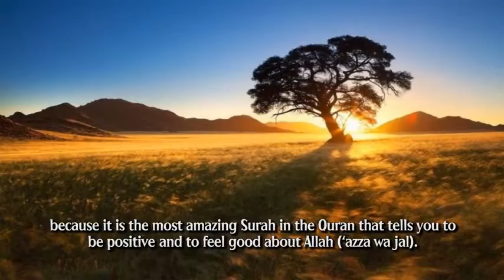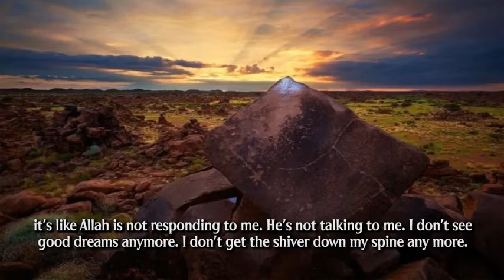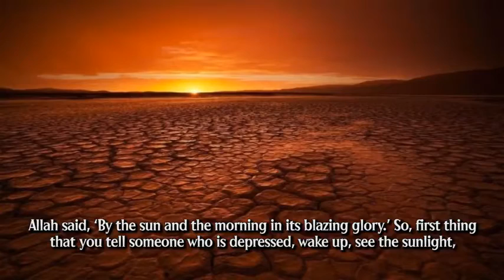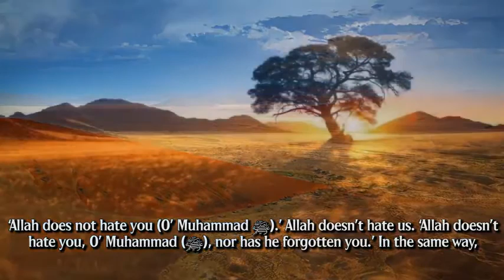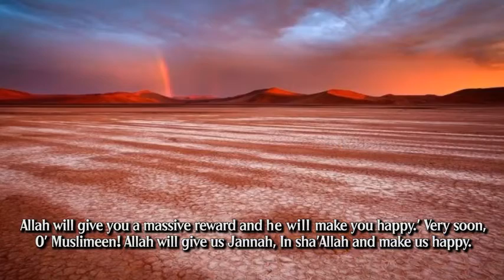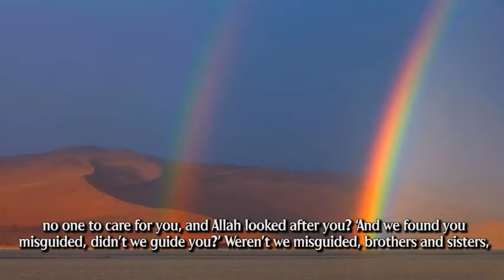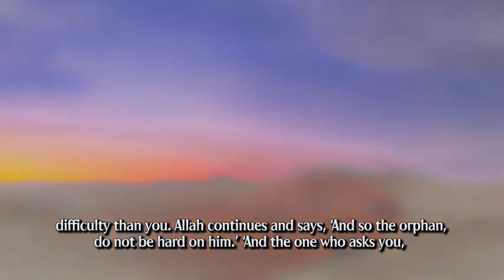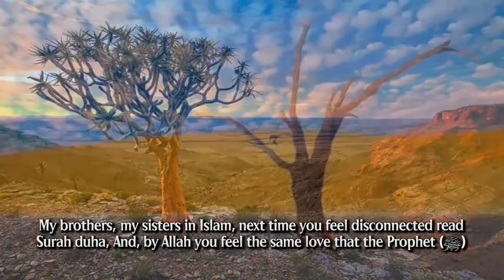Life Changing Islamic Reminder | Emotional by Sheikh Dr Tawfique Chowdhury_480p.mp4.